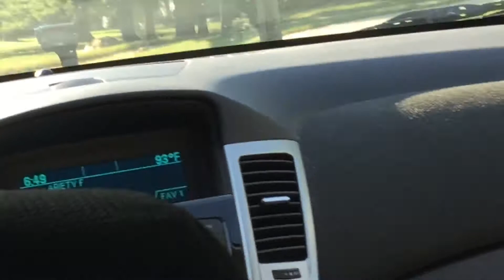Jody's World 59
Had fun at grandpa's house and fun with Jackson and went shopping
June 27th- July 5
Haven't recorded much Lately
July 6th shopping
July 4th grandpas house
June 27th Jackson around the house and stuff